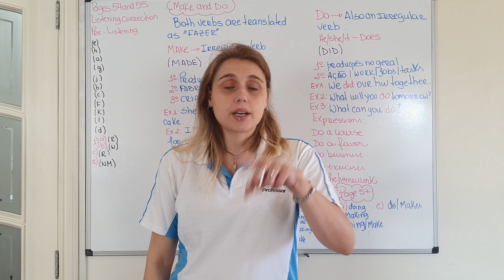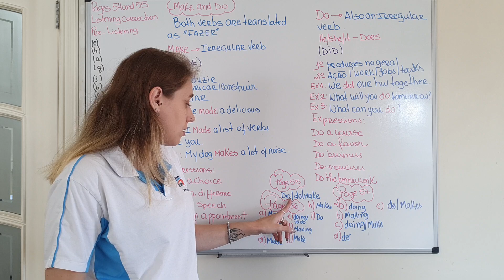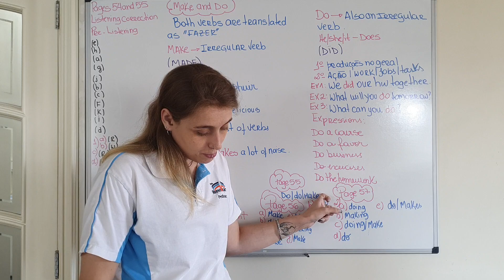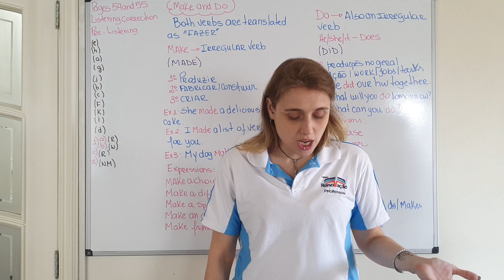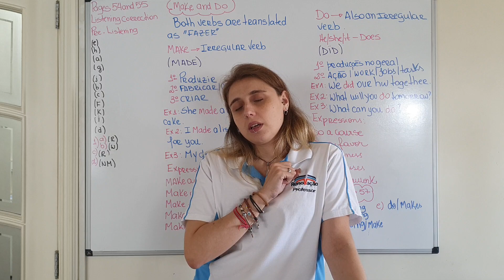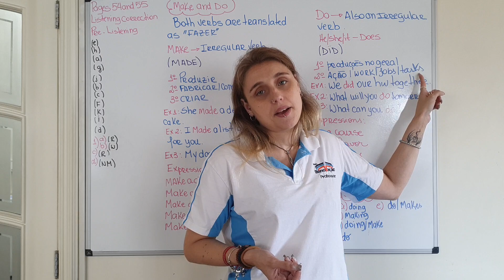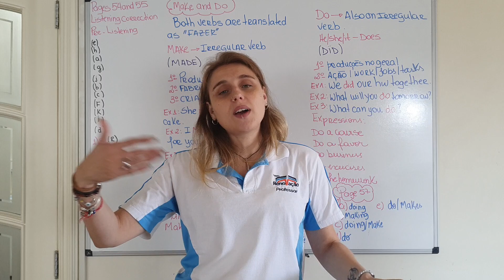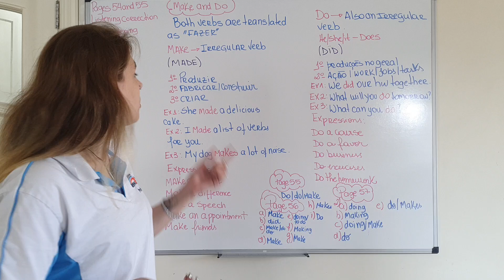9 ano - make and do (correction pages 55, 56, 57)